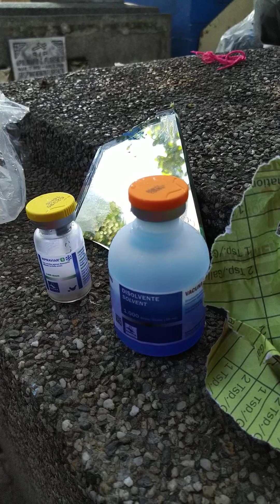December 16, 2020